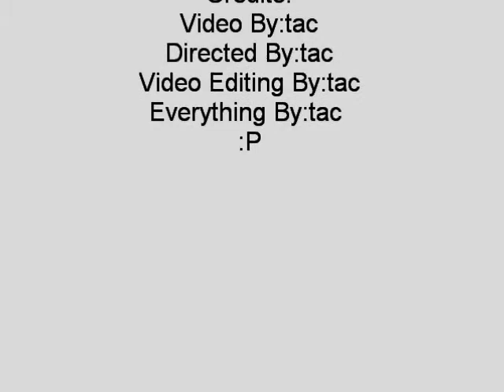Dragon Sword & Metal Maiden Tutorial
Getamped tutorial